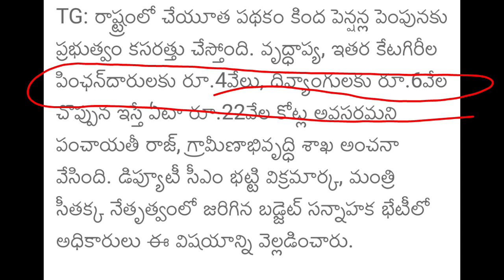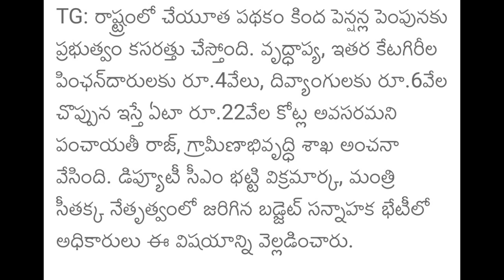తెలంగాణ ఆసరా పెన్షన్ పెంపు రూ4,000+6,000 ప్రభుత్వం విడుదల|Telangana aasara pension dabbulu ,cheyutha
తెలంగాణ ఆసరా పెన్షన్ పెంపు రూ12,000+16,000|Telangana aasara pension scheme latest news 2024 TS today cheyutha pension

తెలంగాణ ఆసరా పెన్షన్ డబ్బులు
తెలంగాణ ఆసరా పెన్షన్ డబ్బులు విడుదల
తెలంగాణ ఆసరా పెన్షన్ స్కీమ్ పెంపు డబ్బులు
తెలంగాణ ఆసరా పెన్షన్ పథకం డబ్బులు
తెలంగాణ చేయూత పెన్షన్ స్కీమ్ మంజూరు
తెలంగాణ చేయూత పెన్షన్ మంజూరు
తెలంగాణ చేయూత పెన్షన్ పథకం డబ్బులు

aasara pension
telangana aasara
aasara pensions
aasara
ts aasara pension status
telangana cheyutha pension scheme latest news 2024
2024
telangana cheyutha pension scheme dabbulu 2024